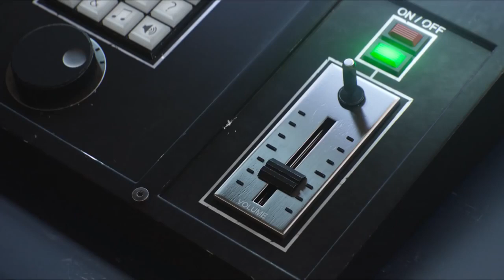SING 2016 Best Scene Of Rosita ♥ SING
SING Rosita - Shake It Off ♥ SING Song Shake It Off / Gunter HD